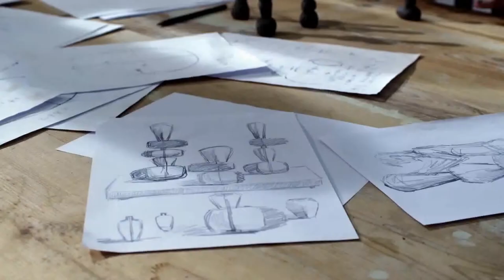W.Ming Artist | LI HONWEI - Allegory of Balance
Li Hongwei, Allegory of Balance, Presented by Li Hongwei Studio and W.Ming Art.
Li Hongwei (b.1980) is a contemporary artist. He works and lives in Beijing and New
York. His works have been acquired by The British Museum, Museum of Fine Arts in Boston, The Art Institute of Chicago, The Israel Museum, Harvard Art Museums, Philadelphia Museum of Art, San Angelo Museum of Fine Arts, New Orleans Museum of Art, Crocker Art Museum, etc. His works have been exhibited in a number of international art institutions, including the National Art Museum of China, The US Embassy, The New Mexico Museum of Art, The Fox Art Gallery of the University of Pennsylvania, The Art Institute of Chicago, and The Dublin Castle in Ireland, etc.
Want to know more about the artist, visit W.Ming official
The comments and opinions expressed in this video are those of the speaker alone, and do not represent the views of W.Ming, its personnel, or any artist.